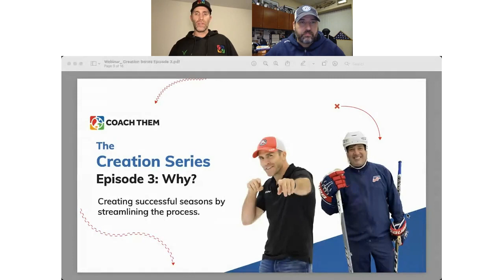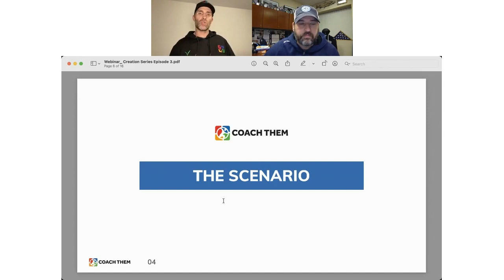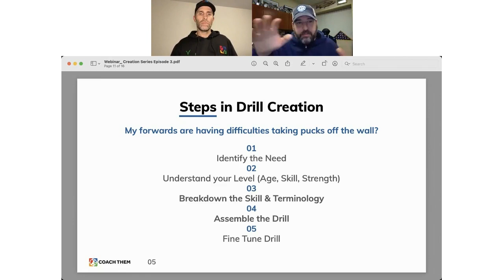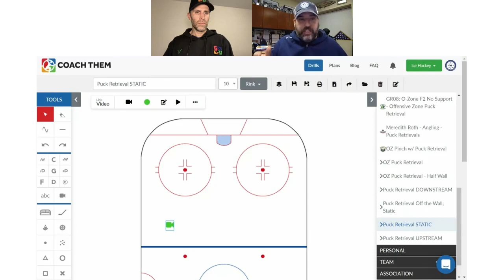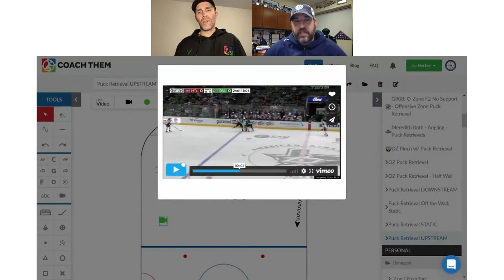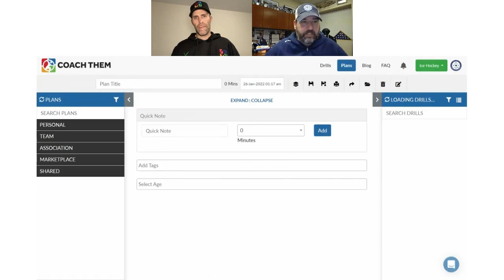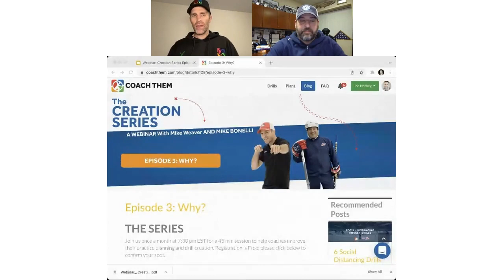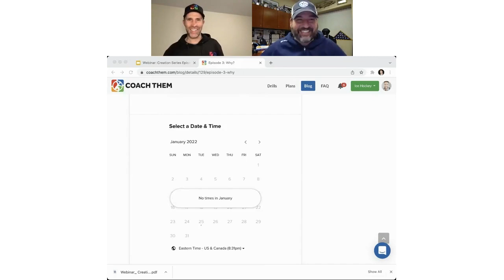Creation Series Episode 3: Why?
Why are you using this drill? Why are you teaching this skill? Why? Do I know the skill enough to teach it effectively? These are questions as a coach you should know the answer to because your players will want to know. Bonelli & Weaver discuss this topic and, as always, combine this thought pattern into a drill.